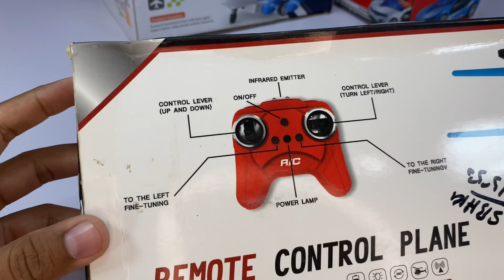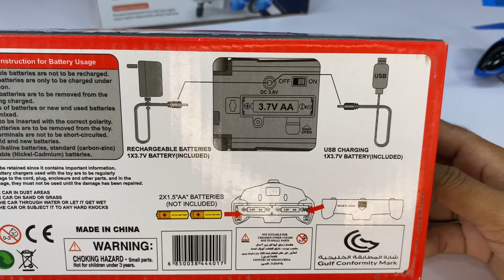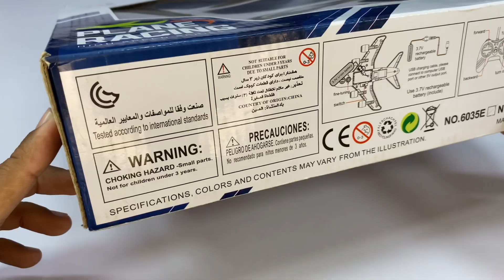Famous RemoteControl RC Flying alicopter with Rechargeable RC Airplane and RC CarUnboxing & Testing😍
Today video is Famous RemoteControl RC Flying alicopter with Rechargeable RC Airplane and RC CarUnboxing & Testing😍

Thanks